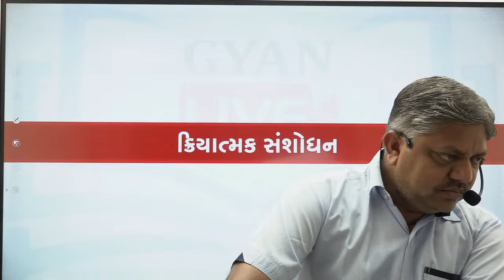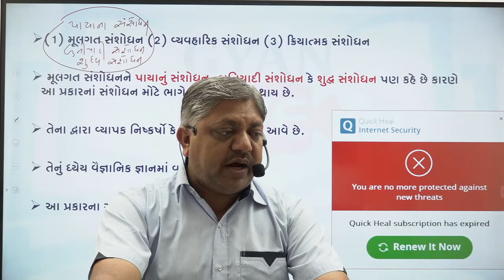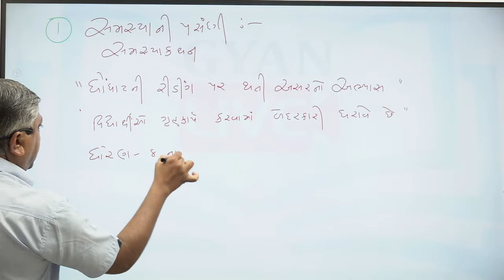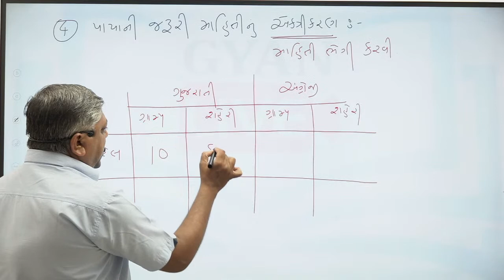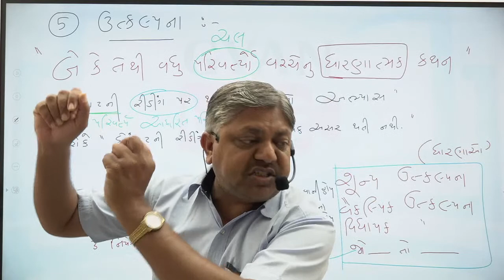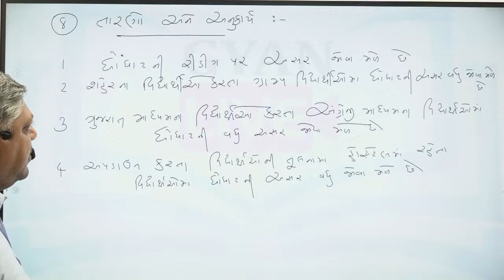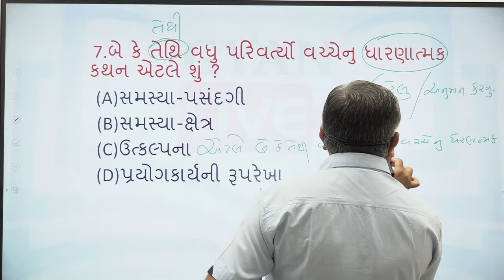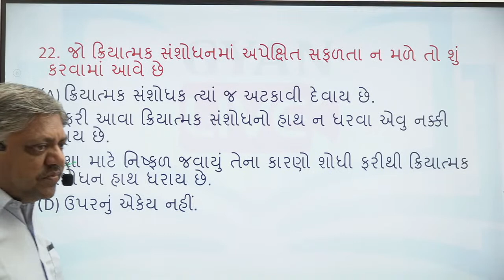ટાટ TET / TAT / HMAT / HTAT | ક્રિયાત્મક સંશોધન (સરળ સમજૂતી) | LIVE @8:30pm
💥 GYANLIVE APPLICATION 💥

GYAN TEAM